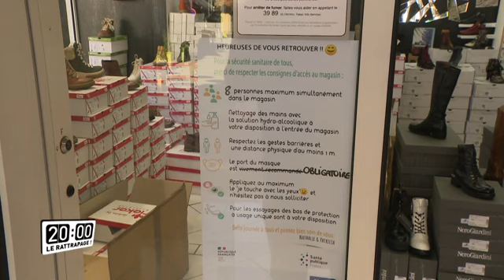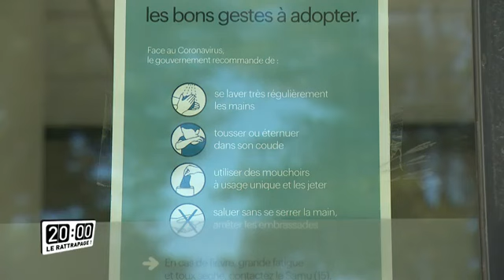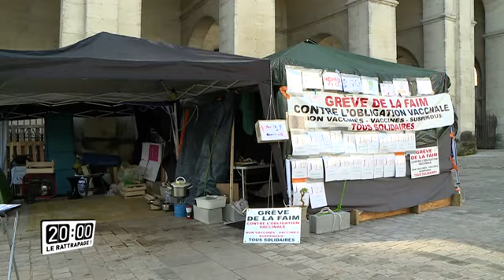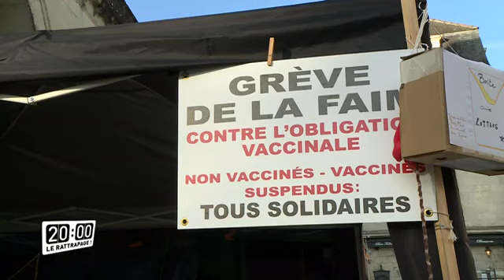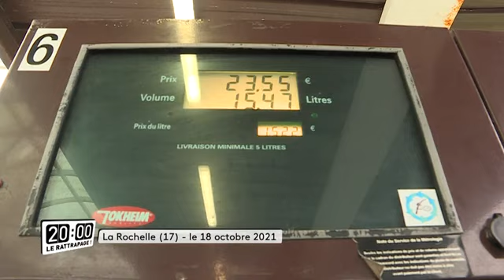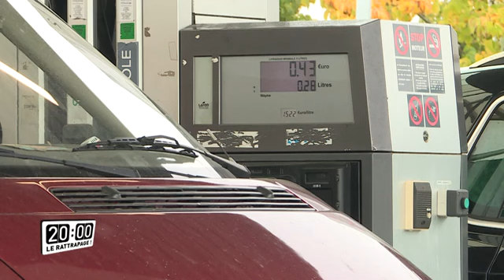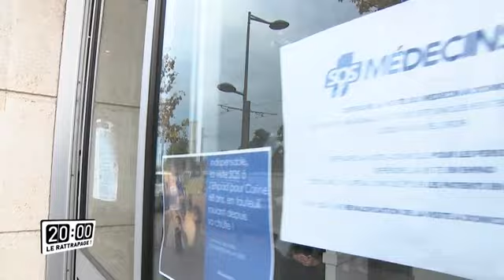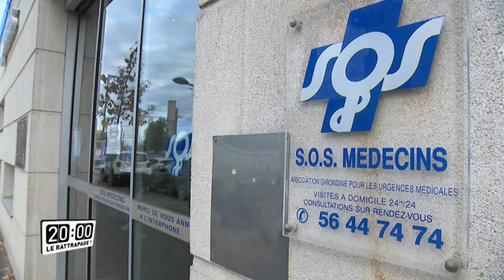20h le rattrapage avec François-Xavier Mahon, directeur de l'Institut Bergonié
Dans "20h le rattrapage", Elsa Arnould reçoit François-Xavier Mahon, directeur de l'Institut Bergonié, centre régional de lutte contre le cancer. Ensemble, ils reviennent sur les temps forts de l'actualité de la semaine en Nouvelle-Aquitaine.